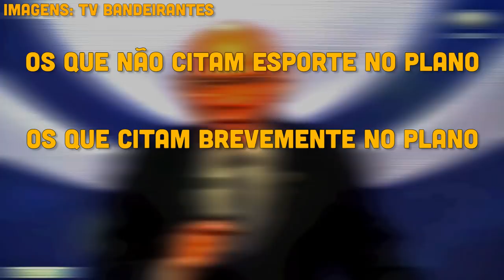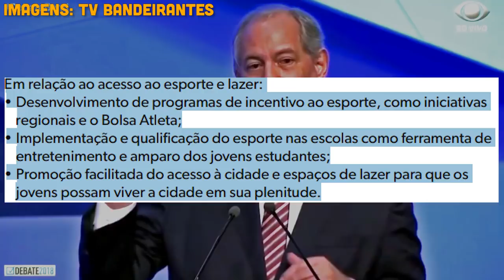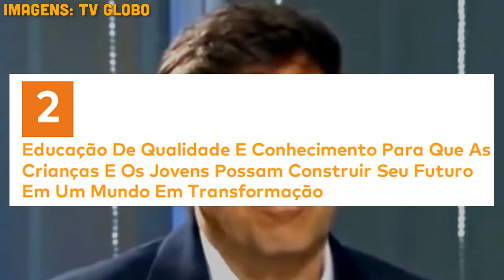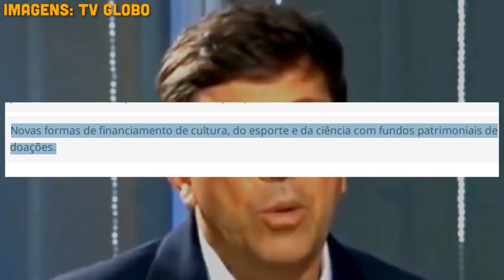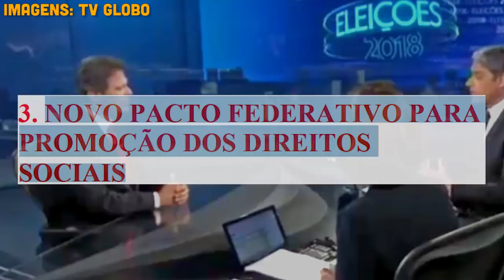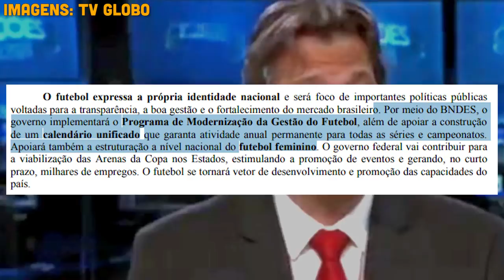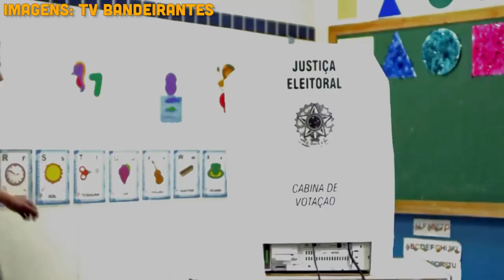BB #178 - ELEIÇÕES 2018: QUAIS AS PROPOSTAS DOS CANDIDATOS A PRESIDÊNCIA PARA O ESPORTE NO BRASIL?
Nessas eleições, votem consciente. Decidimos ajudar nisso e apresentar as propostas de todos os candidatos a presidencia para falar sobre o esporte no Brasil com base no plano de governo deles.